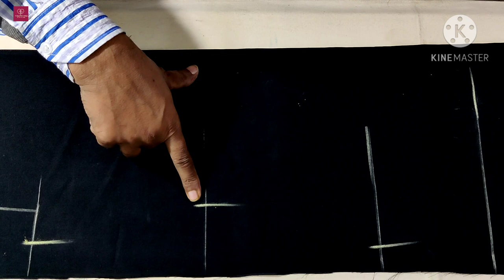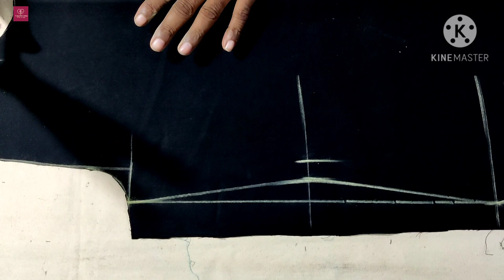cowl neck top Kaise banaen /how to cowl neck top cutting and stitching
cowl neck top banane ka aasan tarika